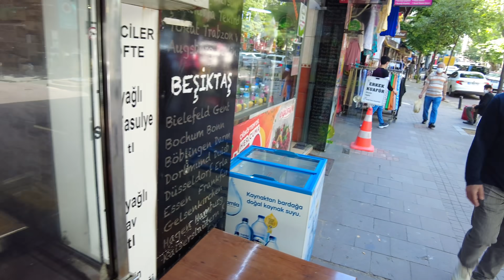The Best Delicious Turkish Food Street Tour In Istanbul May2021 |4k UHD 60fps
Welcome To Elewalk Channel! The Best Delicious Turkish Street Food Tour in Istanbul City is always exciting!
A restaurant in the heart of Istanbul and its hot and delicious kebab, the delicious taste of Doner kebab,Turkish Pides and the smell of fish sandwiche on the beaches make you always hungry!
You can feel the aroma of delicious food in any neighborhood of Istanbul
Delicious kebab doner, pastry shops, Istanbul baklava and meatballs and chicken sandwiches
Of course, many Turkish Food are very healthy because they are grilled and are suitable for people who are on a diet.
In today's video, we tried to have a different style
We went to Istanbul and tested the delicious kebabs and Turkish Pide And Doner Kebab

The Best Delicious Turkish Street Food Tour In Istanbul May2021 |4k UHD 60fps
Video Time:
00:00 Intro
02:09 Cag Kebab
07:04 Turkish Pide
14:53 Ali Usta Durum Cig Kofte
16:55 Turkish Sandwich
23:44 Doner Kebab Besiktas
27:08 Street Fish Sandwich